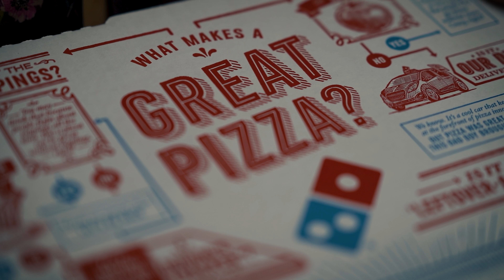Victoria's Secret Try On Haul || Underwear || Lingerie || Sleepwear|| Pizza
PIZZA PARTY BONUS VIDEO AT END

(Don't be shy to FOLLOW)

For SEO:
Beauty Make Up GRWM Get Ready With Me
VS Outfit of the day Girls Blonde Model Modeling tips
Panties Pink Bedroom Clothes Clothing Bra Sleepwear PIZZA
Tanning Tube Top Undies Bikini Shopping Luxury LA Fashion
Hair Try ON Haul Fashion Nova Pretty Little Thing
Oh Polly Lounge Bath and Body